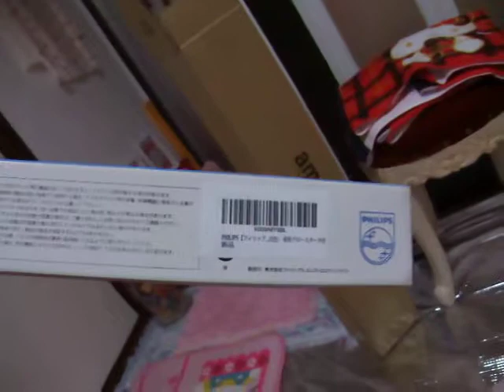PHILIPS 直管形LEDランプ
PHILIPS 直管形LEDランプ《MASTER LEDtube》20W形
色温度5000K (自然光・昼白色） 専用グロースタータ付

これなら、この品質なら、お薦めします。

取替え推薦。

ちなみに、製造国は「台湾」です。